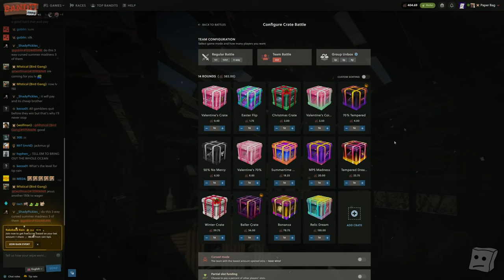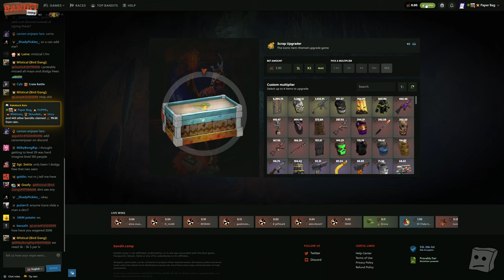RUST GAMBLING BUT I OPEN ALL THE MP5 CRATES | Bandit Camp Crate Battles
MP5MP5MP5MP5MP5MP5

Code: PaperBag